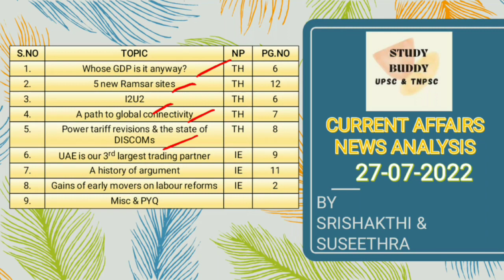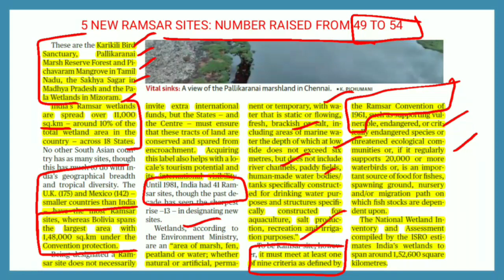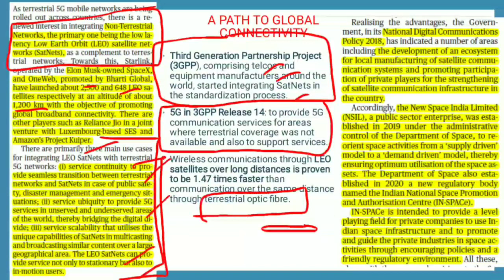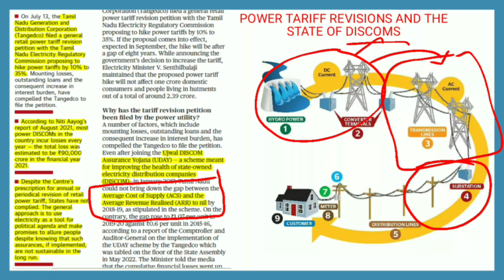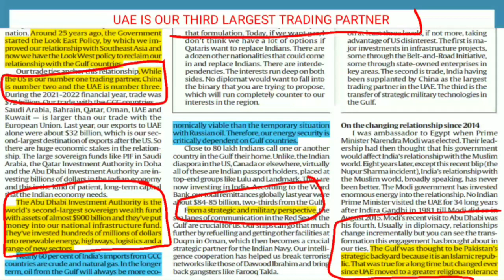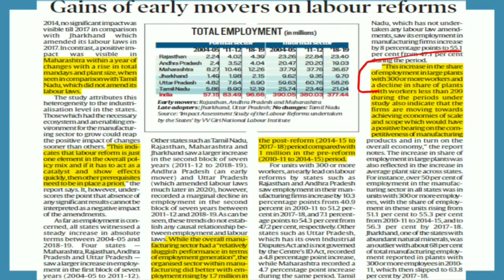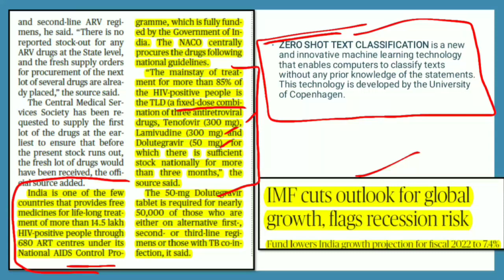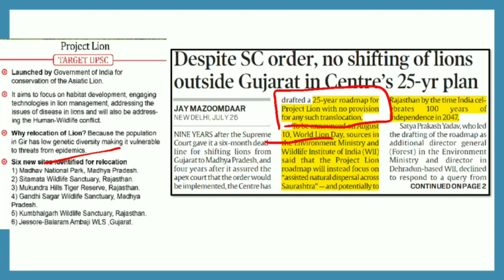The Hindu News Analysis | July 27 -2022 | Prelims & Mains Topics | UPSC in Tamil